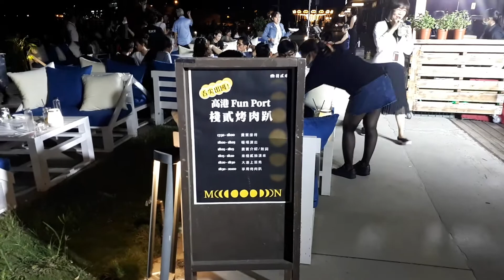舌尖出國 棧貳烤肉趴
天空作美 高雄整天艷陽高照